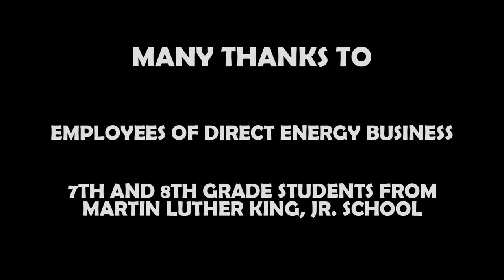Tapescape 2.0 Timelapse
A time-lapse of the installation of Tapescape 2.0 at the Children's Museum of Pittsburgh in the Spring of 2016.